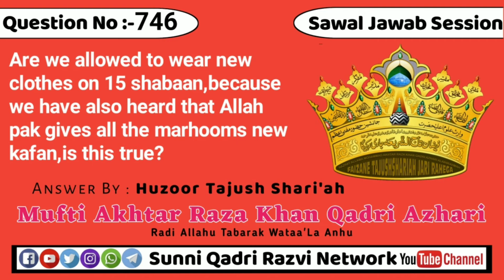are we allowed to wear new clothes on 15 shabaan,because we have also heard that Allah pak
Sawal #⃣7️⃣4️⃣6️⃣are we allowed to wear new clothes on 15 shabaan,because we have also heard that Allah pak gives all the marhooms new kafan,is this true?